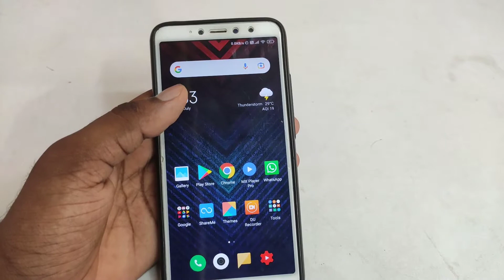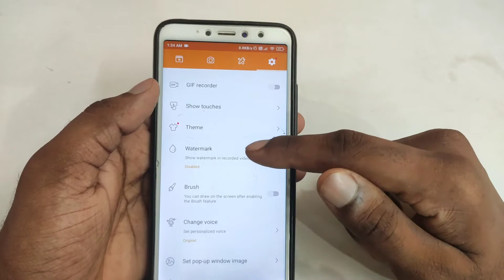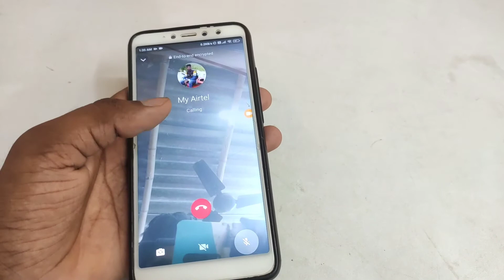How to record whatsapp video call with audio | whatsapp video call record kaise kare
About :- dosto aajke video me apko batane wala hu whatsapp video call record kaise kare ummed karta hu apko yeah video pasand aayegi

Your query
whatsapp video call record kaise kare
whatsapp par call recording kaise kare
whatsapp par video call recording kaise kare
how to record whatsapp video call with audio